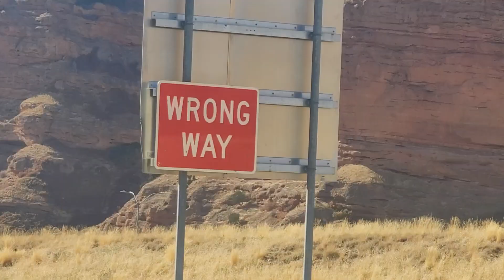Will Putin Nuke?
Will Putin nuke Ukraine? It's  a question that even kids are having  these days.  The way war progresses,  in my opinion he will. There is not too much choice anymore,  the war is going on already  too long.  I don't know  if at the Moment Ukrainian army is winning,  or Russian forces are symply retreating,  because possibly a nuke gonna be dropped?